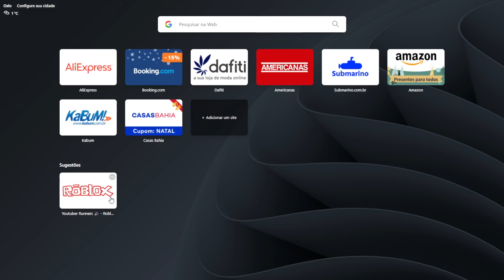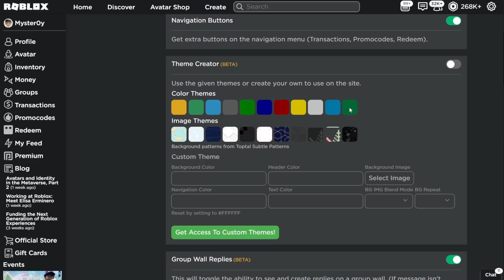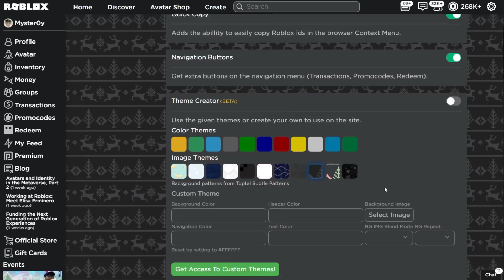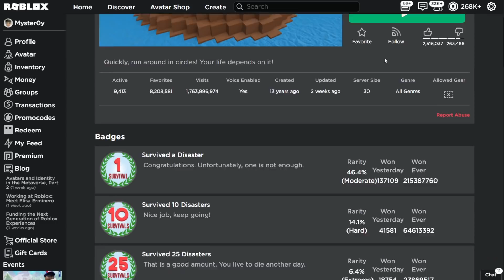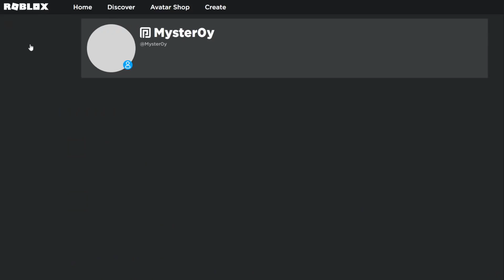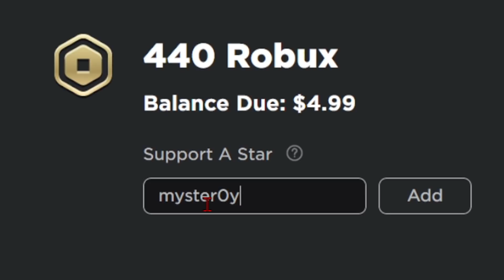ROBLOX LOGO ANTIGA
✔︎ Roblox e a sua logo antiga

➜ Jogo: Youtuber Runners